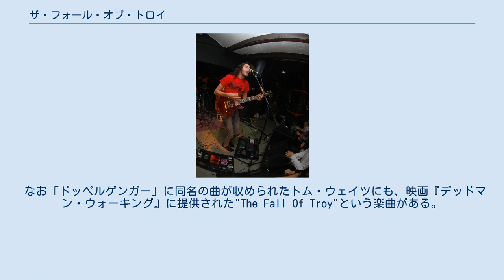ザ・フォール・オブ・トロイ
ザ・フォール・オブ・トロイ (The Fall of Troy) は、アメリカ合衆国ワシントン州を拠点に活動しているポスト・ハードコアバンドである。
 バンドの構成はトーマス・エラック（ボーカル、ギター）、フランク・ブラック（ボーカル、ベース）、アンドリュー・フォースマン（ドラム）の3人構成。
 スクリームのパートがありセイオシンなどのファンが好んで聴くこともあり、当初はスクリーモバンドとしての認識が高かった。
しかし、キング・クリムゾンなどのプログレッシブ・ロック、ブラッド・ブラザーズなどのポスト・ハードコアの影響が垣間見え、様々なジャンルの要素を取り入れたより実験的なサウンドを特徴とする。
近年ではプログレッシブ・ロックバンドとしてカテゴリされている。
 メタルコアバンド、ザ・ナンバー・トゥウェルヴ・ルックス・ライク・ユーとサイドプロジェクトとして『スピリットEP』のレコーディングを予定していたが、アイボール・レコードとイコール・ヴィジョン・レコードの間で折り合いがつかず、エラックとザ・ナンバー・トゥウェルヴ・ルックス・ライク・ユーのアレクシス・パレハが曲を書き上げているにもかかわらずプロジェクト自体が白紙の状態へ。
 学校の歴史の教科書をランダムに開きながら単語を拾い全員が納得する名前が出てくるまで何度も繰り返すという方法で、ザ・フォール・オブ・トロイというバンド名に決まった。
そのためバンド名に深い意味はなく、歴史上の出来事の単語の組み合わせである。
なお前身のバンドであるサーティ・イヤーズ・ウォーのバンド名を考えた時もこの方法であった。
 なお「ドッペルゲンガー」に同名の曲が収められたトム・ウェイツにも、映画『デッドマン・ウォーキング』に提供された"The Fall Of Troy"という楽曲がある。